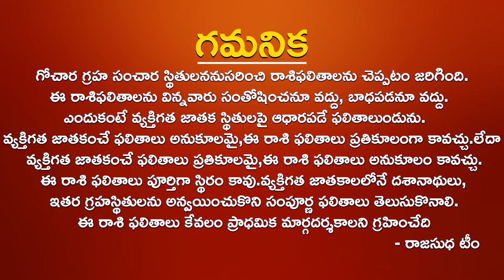తులారాశి ఆగష్టు2024 TULA RASI AUGUST 2024 TELUGU AUGUST TULA RASI PHALALU TULA RASI AUGUST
తులారాశి ఆగష్టు2024 | TULA RASI AUGUST 2024 TELUGU | AUGUST TULA RASI PHALALU | TULA RASI AUGUST 2024